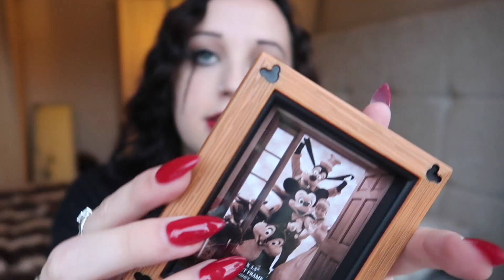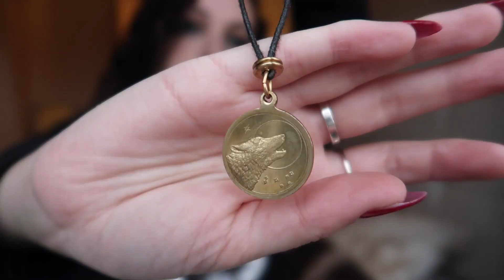♡ Disney World & Universal Studios Theme Park Haul! 2017 ♡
A haul video of everything I brought back from Florida.
 Christmas gifts, food, free stuff...